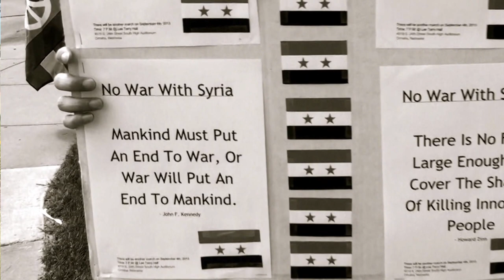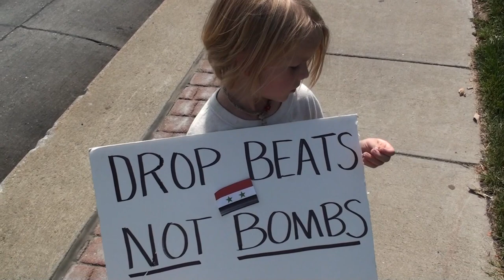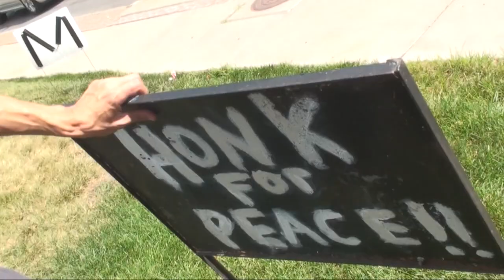Omaha Rally for Peace in Syria.